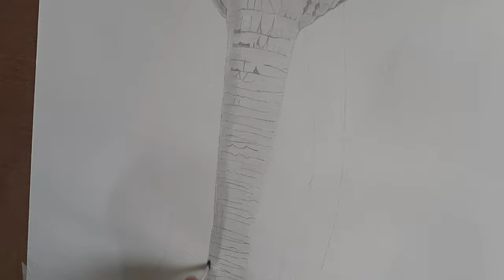Sketch of Elephant by Om Upadhyay_2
Like if you liked the video dislike if you hated it.😊
This video is created by Om Rakesh Upadhyay